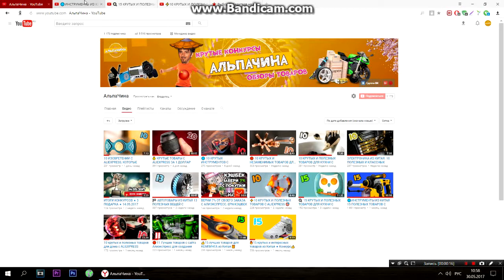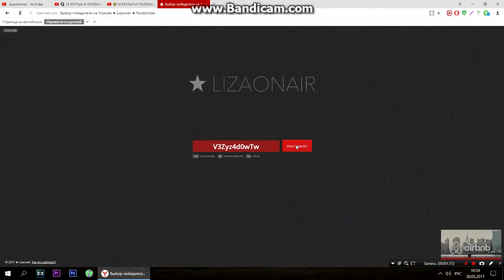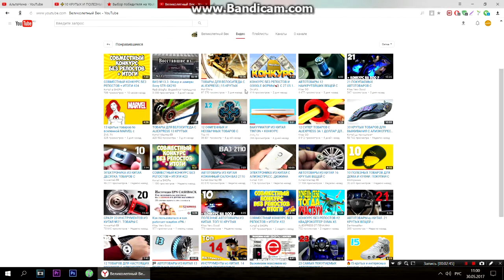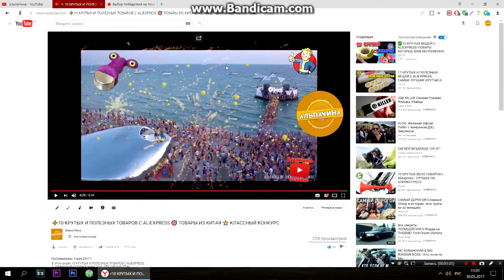ИТОГИ КОНКУРСОВ ★ 3 ПОДАРКА ★ 30 05 2017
Победители:
1. Терминатор Жив - 100р. на счёт мобильного телефона.
2. Семки Жареные - 100р. на счёт мобильного телефона.
3. Великолепный Век - подарок Умный магнит
И не пропускай новые видео!!!